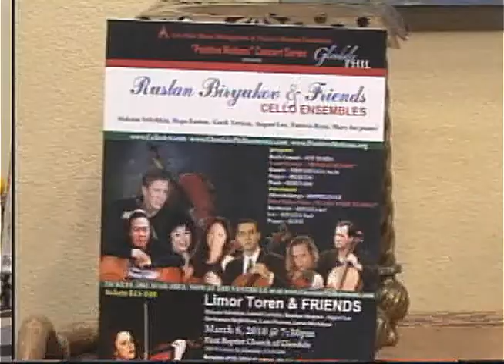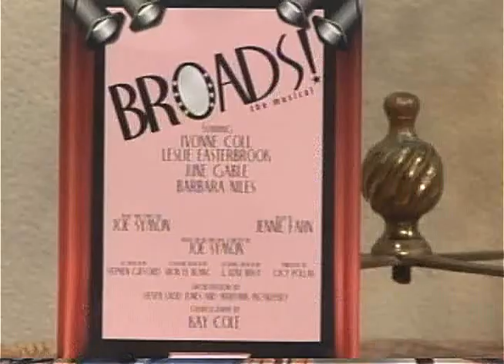Joan Quinn Profiles: Ruslan Birukov and June Gable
Joan Quinn interviews cellist Ruslan Birukov and actress June Gable.  This show was produced February 18th, 2010.